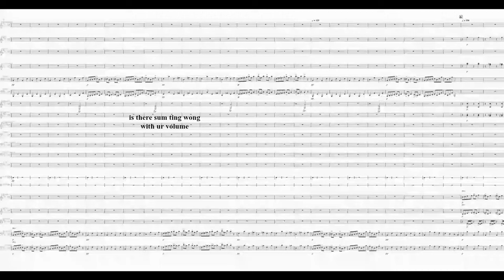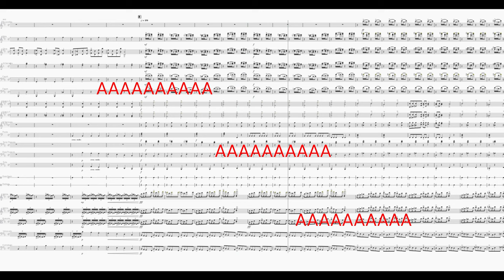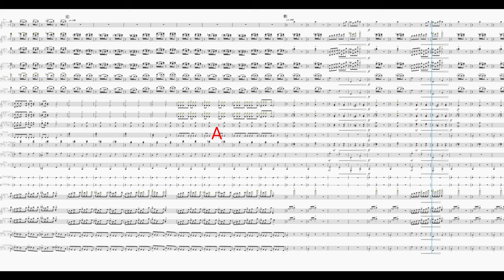In The Hall of The Mountain King but I annotated it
3.14159 THIS IS PI FOLLOWEDBY
bro acted childish for this one
*explodes*